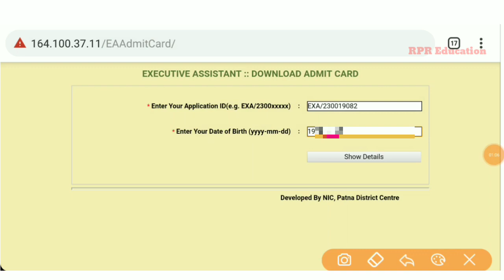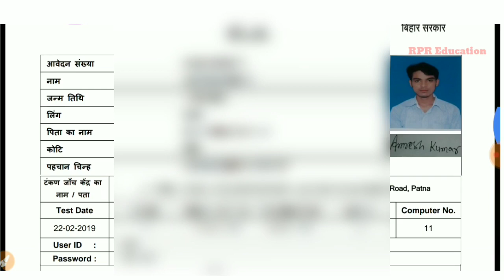Executive Assistant- New Admit Card ( Patna ) कार्यपालक सहायक- पटना का एडमिट कार्ड- 2019